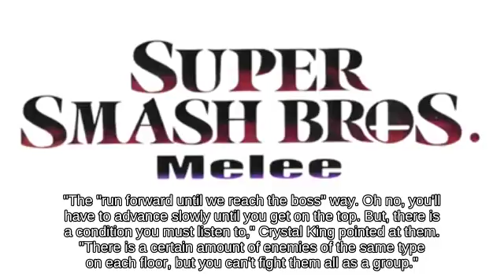Invincibility Frame Falco on Mute City against Zoning Mario